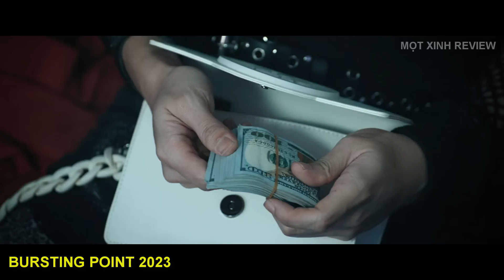[Review Phim] Con Trai Bị Thiêu Sống - Cảnh Sát Chống Mai Thúy 1 Mình Xóa Sổ Cả Tổ Chức Báo Thù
Điểm Bạo Liệt xoay quanh Chánh Thanh tra chống ma túy Lí Chấn Bang và nhiệm vụ của anh ta phải gửi Đặc vụ Giang Minh vào các tổ chức buôn bán ma túy để tiêu diệt tên trùm phía sau mọi hoạt động. Nhưng khi Giang Minh bị cuốn vào vòng xoáy tối tăm của thế giới ngầm, nỗ lực cứu giúp của Lí Chấn Bang không thành công. Mối quan hệ giữa họ bắt đầu phát sinh mâu thuẫn, và ngày càng trở nên khó khăn để giải quyết.